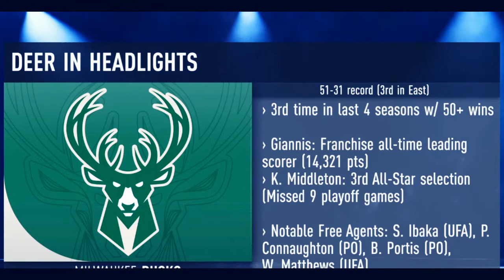What's Next for Fallen Champion Bucks?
NBA Playoffs
Conference semifinals:

EASTERN CONFERENCE
Boston Celtics (2) vs. Milwaukee Bucks (3)
• Game 1: Milwaukee 101, Boston 89
• Game 2: Boston 109, Milwaukee 86
• Game 3: Boston vs. Milwaukee | Saturday, May 7 | 3:30 ET | ABC
• Game 4: Boston vs. Milwaukee | Monday, May 9 | 7:30 ET | TNT
• Game 5: Milwaukee vs. Boston | Wednesday, May 11 | 7 ET | TNT
• Game 6*: Boston vs. Milwaukee | Friday, May 13 | TBD | ESPN
• Game 7*: Milwaukee vs. Boston | Sunday, May 15 | TBD | TBD

* = if necessary

Miami Heat (1) vs. Philadelphia 76ers (4)
• Game 1: Miami 106, Philadelphia 92
• Game 2: Miami 119, Philadelphia 103
• Game 3: Philadelphia 99, Miami 79
• Game 4: Miami vs. Philadelphia | Sunday, May 8 | 8 ET | TNT
• Game 5: Philadelphia vs. Miami | Tuesday, May 10 | 7:30 ET | TNT
• Game 6*: Miami vs. Philadelphia | Thursday, May 12 | TBD | ESPN
• Game 7*: Philadelphia vs. Miami | Sunday, May 15 | TBD | TBD
Heat lead series 2-1

* = if necessary

WESTERN CONFERENCE
Memphis Grizzlies (2) vs. Golden State Warriors (3)
• Game 1: Golden State 117, Memphis 116
• Game 2: Memphis 106, Golden State 101
• Game 3: Memphis vs. Golden State | Saturday, May 7 | 8:30 ET | ABC
• Game 4: Memphis vs. Golden State | Monday, May 9 | 10 ET | TNT
• Game 5: Golden State vs. Memphis | Wednesday, May 11 | 9:30 ET | TNT
• Game 6*: Memphis vs. Golden State | Friday, May 13 | TBD | ESPN
• Game 7*: Golden State vs. Memphis | Monday, May 16 | TBD | TNT

* = if necessary

Phoenix Suns (1) vs. Dallas Mavericks (4)
• Game 1: Phoenix 121, Dallas 114
• Game 2: Phoenix 129, Dallas 109
• Game 3: Dallas 103, Phoenix 94
• Game 4: Phoenix vs. Dallas | Sunday, May 8 | 3:30 ET | ESPN
• Game 5: Dallas vs. Phoenix | Tuesday, May 10 | 10 ET | TNT
• Game 6*: Phoenix vs. Dallas | Thursday, May 12 | TBD | ESPN
• Game 7*: Dallas vs. Phoenix | Sunday, May 15 | TBD | TBD
Suns lead series 2-1